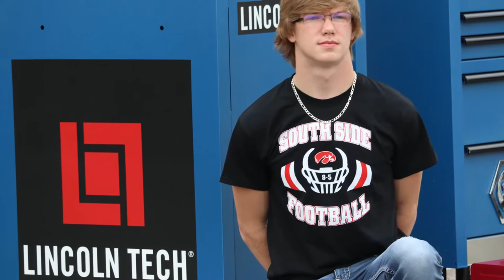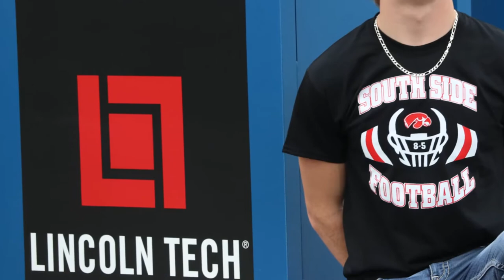Lincoln College of Technology and Matco Tools Presentation at South Side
South Side High School student Kelly Smythe won the Lincoln College of Technology and Matco Tools national contest. South Side is receiving a $21,000 Matco Tools workstation and Kelly will get a tool box and tools worth $1,700.